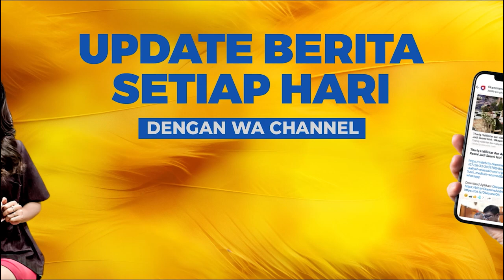Khofifah Indar Parawansa Resmikan Aula KIP dan Dukungan untuk Inovasi Mahasiswa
Bakal Calon Gubernur Jawa Timur Khofifah Indar Parawansa, mengunjungi Jember untuk meresmikan Aula Khofifah Indar Parawansa di Universitas Alfalah Assunniyah (UAS), Kecamatan Kencong, Jember pada Selasa (17/9/2024).

Kedatangan Khofifah langsung disambut oleh mahasiswa UAS beserta para pengajar. Selanjutnya, Khofifah menandatangani peresmian aula tersebut dan menyampaikan paparan bertajuk "Inovasi Berkelanjutan, Prestasi Berkesinambungan Menuju Kampus Internasional."

Di hadapan para mahasiswa, Khofifah menyampaikan pentingnya berbagai inovasi mahasiswa untuk mewujudkan prestasi di berbagai bidang. Aula tiga lantai yang diresmikan ini diharapkan mampu memberikan kontribusi inovasi dari mahasiswa UAS.

Sehingga bantuan dari Pemerintah Provinsi Jatim ini dapat bermanfaat bagi mahasiswa untuk menelurkan berbagai karya dan inovasi. Saat disinggung terkait kedatangannya ke Jember untuk membangun komunikasi di kalangan mahasiswa dalam pencalonan Gubernur Jatim, Khofifah enggan mengomentari dan melanjutkan perjalanannya.